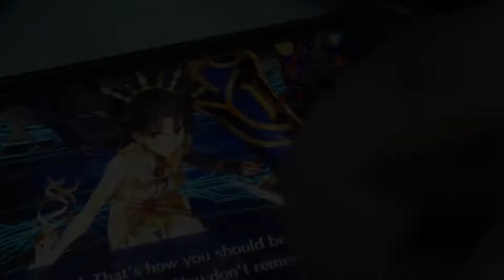Ishtar rolling for Ishtar!